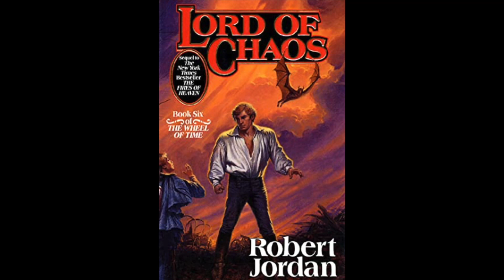The Wheel of Time Rankings Lord of Chaos Review